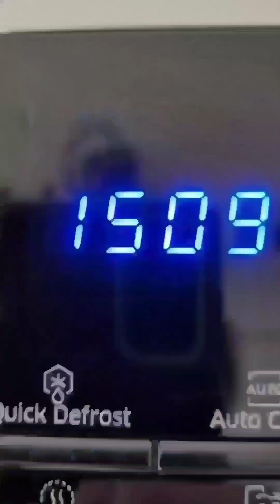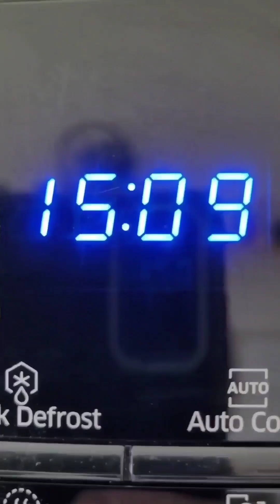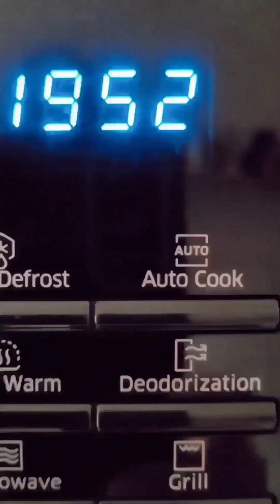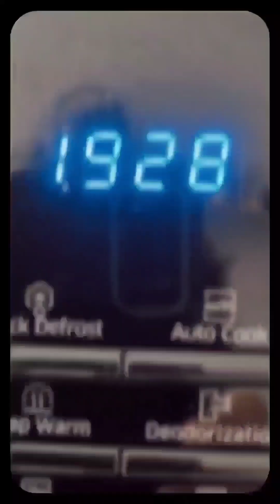ЗАКВАСКА ДЛЯ ТЕСТА ИЗ ФРУКТОВОЙ ДРОЖЖЕВОЙ ВОДЫ. ЯПОНСКИЙ СПОСОБ ВЫВЕДЕНИЯ.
Как приготовить дрожжевую воду здесь:

Закваска
1 день:
30гр дрожжевой воды
30гр муки пшеничной
2 день:
Закваска предыдущего дня
50гр воды
50гр муки пшеничной
5гр мёда
3 день:
Закваска 160гр
Мука 50гр
Вода 50гр
4 день.
Закваска готова. Можно замешивать тесто.
Hogyan készítsünk élesztő vizet itt:
Kovász
1 nap:
30g élesztő víz
30g liszt
2. nap:
Az előző nap kovásza
50g víz
50g liszt
5g méz
3. nap:
Kovász 160g
Liszt 50g
Víz 50g
4. nap.
Az indító készen áll. Gyúrhatja a tésztát.